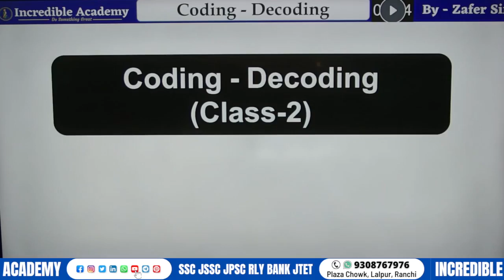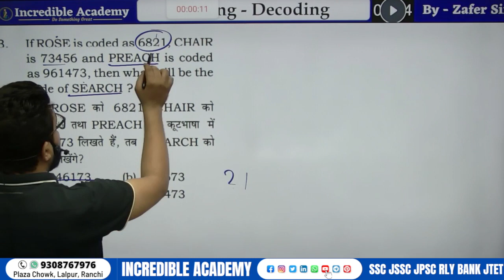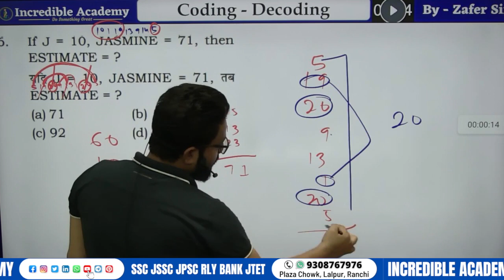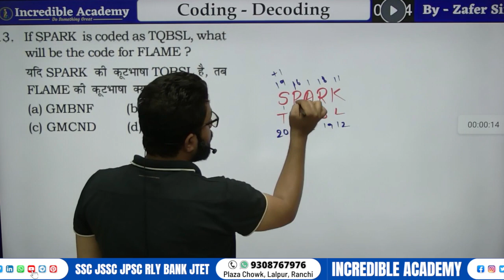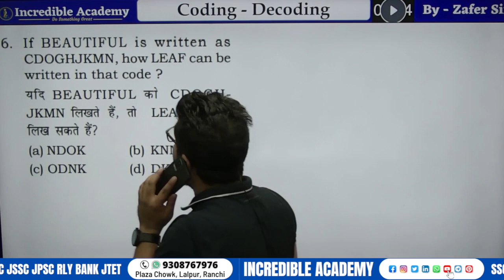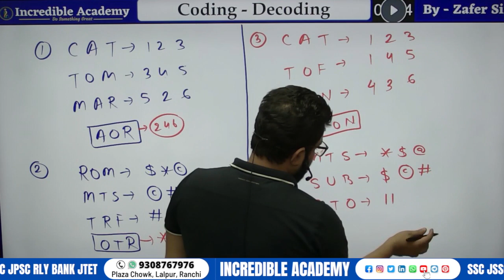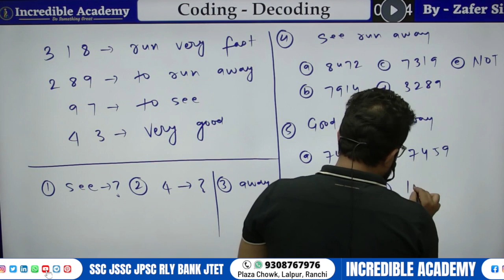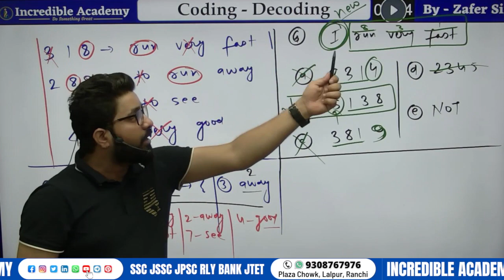Coding Decoding - 02 | Reasoning Foundation Batch | Reasoning By Zafer Sir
We Provide Reasoning Classes For All Competitive Exams Like BANK, SSC, RAILWAY & STATE LEVEL EXAMS, etc.
Learn about all the topics related to Reasoning that comes in Competitive Exams. Know about the short tricks to solve the questions within seconds.
⏩ Class Notes & Lecture
⏩Lectures delivered in HINGLISH
⏩ Weekly Test With Analysis
⏩ Mock Tests on Incredible Academy App

This Video Class Related To